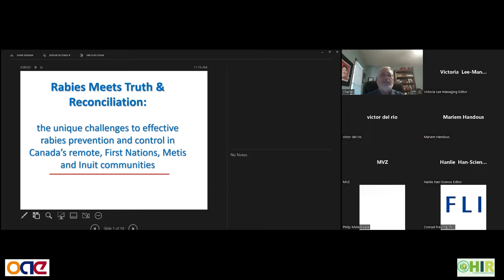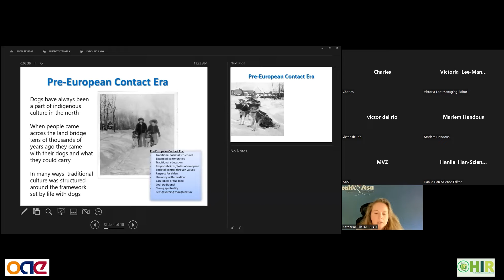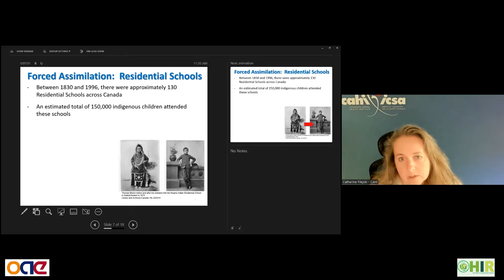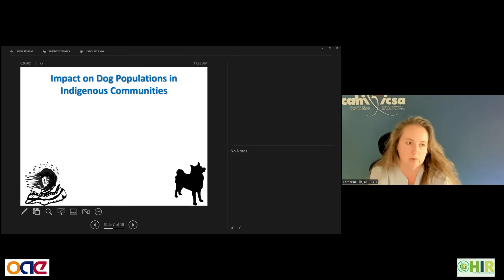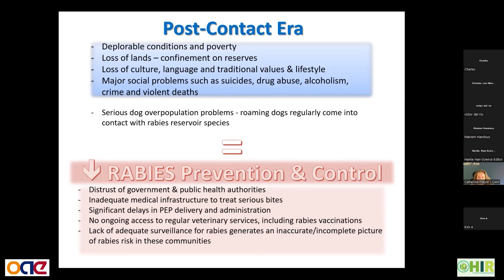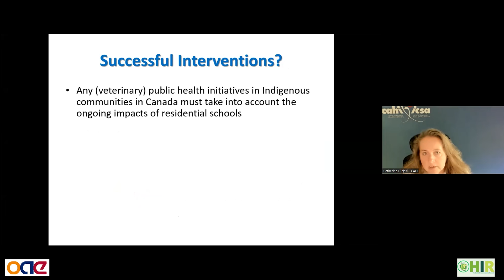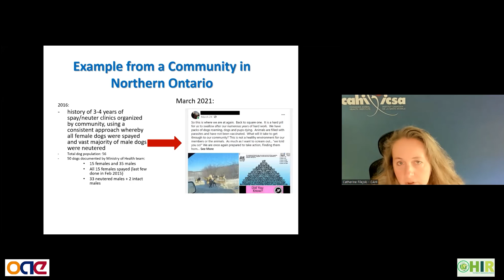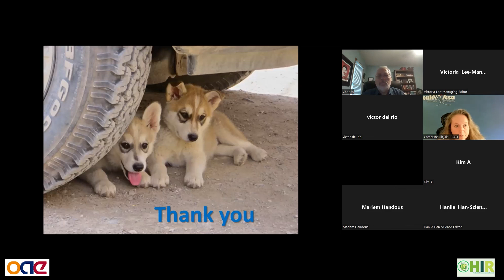Rabies Webinar: Dr. Catherine Filejski #9: Journal One Health & Implementation Research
This is one of the talks on the webinar "World Rabies Day: Global Opportunities & Challenges to Rabies Detection, Prevention & Control" on 15 September held by Journal One Health & Implementation Research.
"Rabies Meets Truth & Reconciliation: the unique challenges to effective rabies prevention and control in Canada's remote, First Nations, Metis and Inuit communities" by Dr. Catherine Filejski.